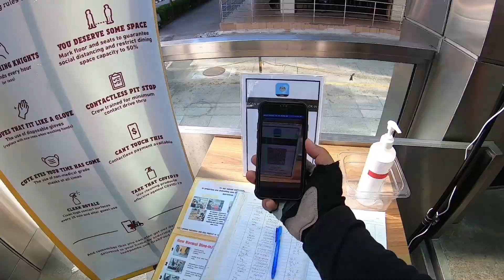KAYUHAN SANTAI Ke KL dari Tasik Permaisuri. VLOG - RENTUNG RIDE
Kali ni content Stone Moto TV pasal basikal. Ni aku suka suka berbasikal dengan kawan ofis. Bukan Moto untuk kali ni. Dua roda juga tapi basikal. Semenjak PKP susah nak dapat motor untuk test ride. kita balun jer!